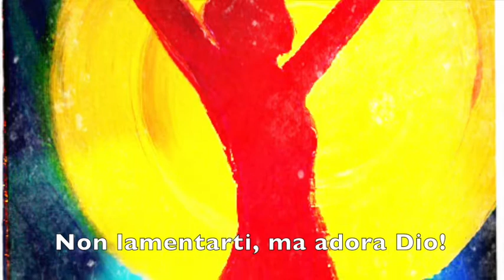Non lamentarti, ma adora Dio (CON TRADUZIONE LIS PER I SORDI)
Come sei, nella tua vita di credente? Ti "lamenti" oppure "adori"? Dio premia chi lo cerca, cerca chi lo adora.

Brani usati nel messaggio:

Genesi 3:16, 17: “La donna che tu mi hai messo accanto, è lei che mi ha dato del frutto dell’albero, e io ne ho mangiato”, “Il serpente mi ha ingannata e io ne ho mangiato”.

Salmo 95: 1 Venite, cantiamo con gioia al SIGNORE, acclamiamo alla ròcca della nostra salvezza! 2 Presentiamoci a lui con lodi, celebriamolo con salmi! 3 Poiché il SIGNORE è un Dio grande, un gran Re sopra tutti gli dèi. 4 Nelle sue mani sono le profondità della terra, e le altezze dei monti sono sue. 5 Suo è il mare, perch'egli l'ha fatto, e le sue mani hanno plasmato la terra asciutta. 6 Venite, adoriamo e inchiniamoci, inginocchiamoci davanti al SIGNORE, che ci ha fatti. 7 Poich'egli è il nostro Dio, e noi siamo il popolo di cui ha cura, e il gregge che la sua mano conduce. 8 Oggi, se udite la sua voce, non indurite il vostro cuore come a Meriba, come nel giorno di Massa nel deserto, 9 quando i vostri padri mi tentarono, mi misero alla prova sebbene avessero visto le mie opere. 10 Quarant'anni ebbi in disgusto quella generazione, e dissi: «È un popolo dal cuore traviato; essi non conoscono le mie vie». 11 Perciò giurai nella mia ira: «Non entreranno nel mio riposo!»

Esodo 17:7:“e a quel luogo mise il nome di Massa e Meriba a causa della protesta dei figli d'Israele, e perché avevano tentato il SIGNORE, dicendo: «Il SIGNORE è in mezzo a noi, sì o no?”

Atti 16: 25-26: "Verso la mezzanotte Paolo e Sila, pregando, cantavano inni a Dio; e i carcerati li ascoltavano. Ad un tratto, vi fu un gran terremoto, la prigione fu scossa dalle fondamenta; e in quell’istante tutte le porte si aprirono, e le catene di tutti si spezzarono."

Neemia 12: 43: “In quel giorno il popolo offrì numerosi sacrifici, e si rallegrò perché Dio gli aveva concesso una gran gioia. Anche le donne e i bambini si rallegrarono; e la gioia di Gerusalemme si sentiva da lontano.”